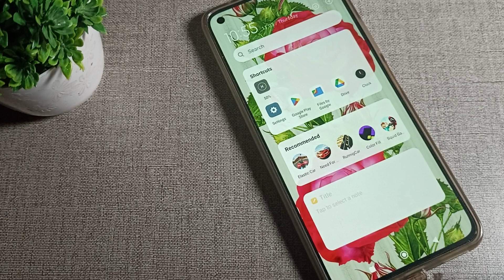Vibrate For Calls setting Mi 10T phone, how to enable vibrate for calls